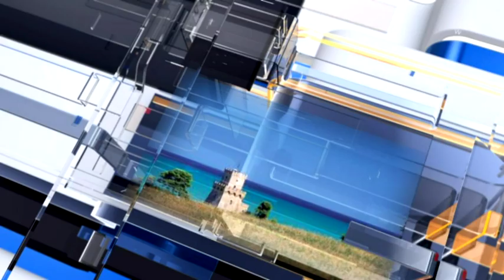Meteo6 Previsioni del tempo per venerdì 30 dicembre 2016